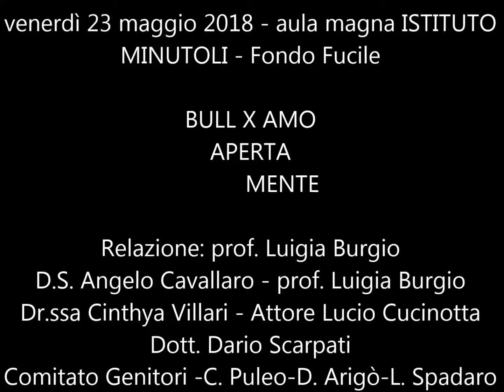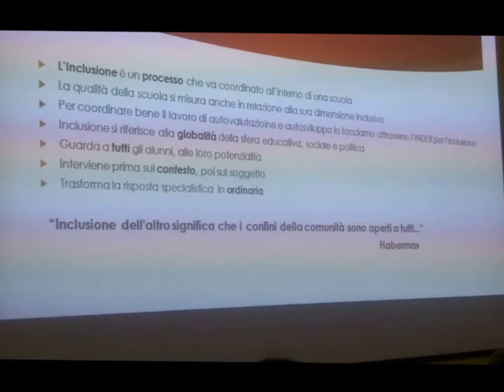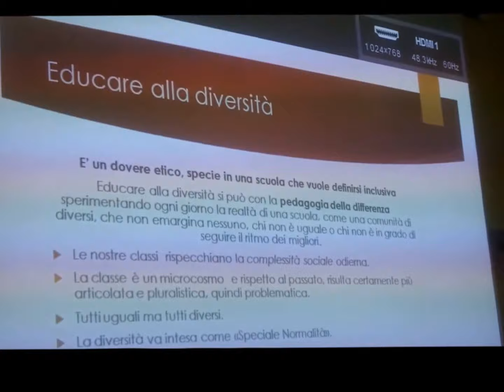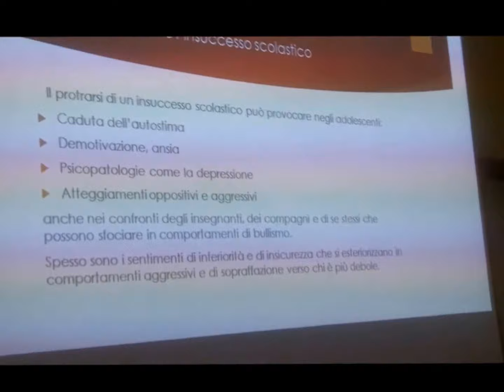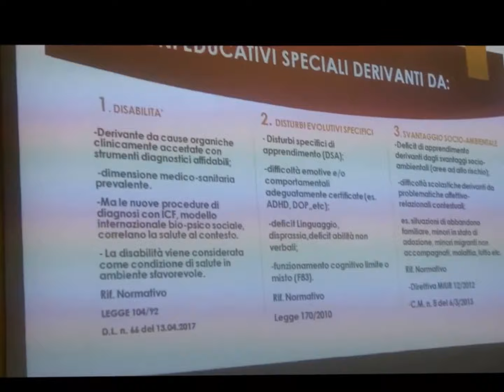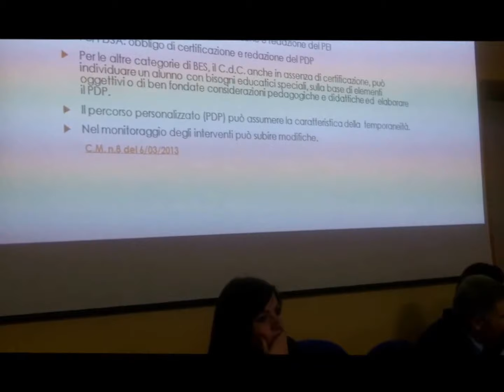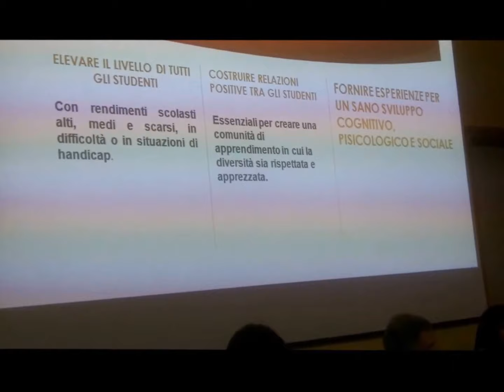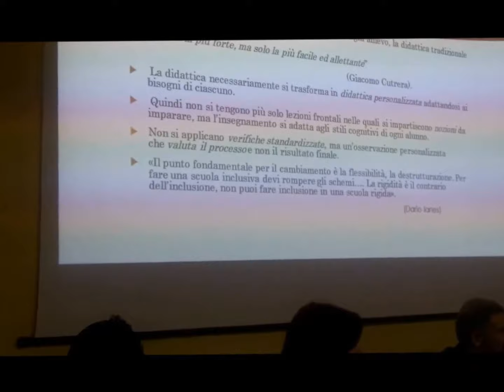2018_03_23-Minutoli_Bullismo-prof Luigia Burgio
2018_03_23-Minutoli_Bullismo-prof Luigia Burgio
Questore Mario Finocchiaro
Prof.re Angelo Cavallaro
Prof.ssa Luigia Burgio  - La Scuola inclusiva
Dott.ssa Cinthya Villari
Attore Lucio Cucinotta
Dott. Dario Scarpati
DS Piero La Tona
DS Caterina Presti Giovanni XXIII
Vice Maria Falcone
Minutoli - Quasimodo - Cuppari
Crocitti  -  Magazzù   - Moleti
Caterina Puleo - Deborah Arigò - Luigi Spadaro